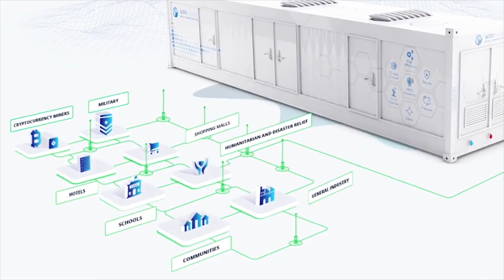WPP Energy - Intends to Accelerate the Global Energy Transformation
WPP Energy GmBH supports countries in their transition to clean energy and develops a platform for international cooperation in the field of renewable energy with additional service point on cryptocurrency exchange. With the ultimate goal of promoting the widespread adoption and use of green energy, WPP Energy in particular focuses on providing solutions for third world countries in the pursuit of converting pollution into clean energy. The company is headquartered in Switzerland and operates two field offices in Turkey and Canada.